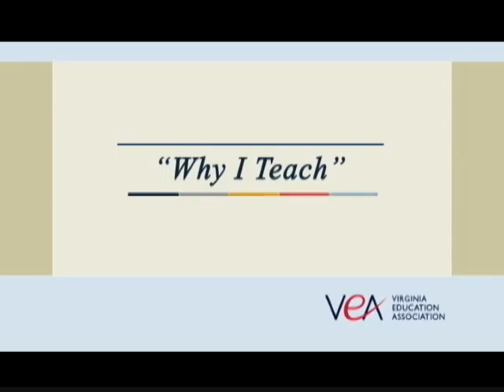This Week in Richmond - 8 April 2016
This week's guests are Alana Austin, Reporter, WVIR Charlottesville, NBC 29 and Saraya Wintersmith, WCVE Radio, Richmond NPR.